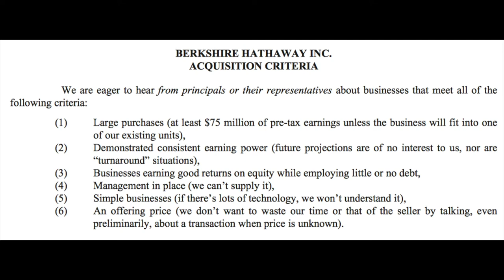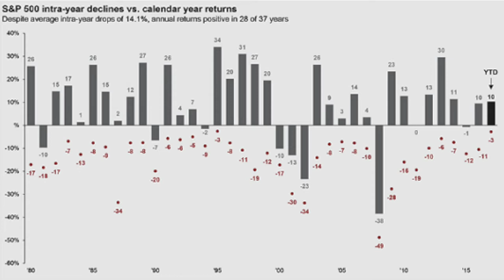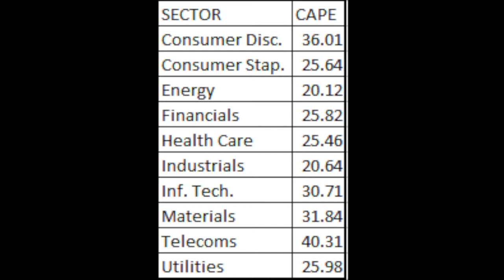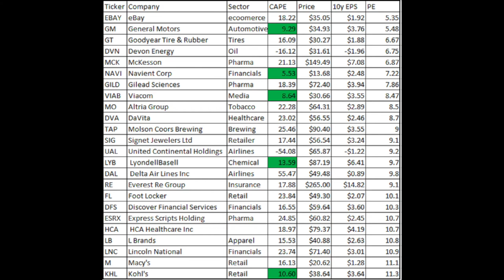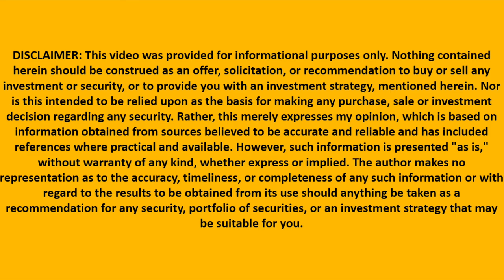Wonderful Business at a Fair Price? Possible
I am also a book author:
Modern Value Investing book:

According to Warren Buffett and Charlie Munger the best investment is to  find a wonderful business at a fair price.
A look at S&P 500 PE and CAPE ratios will show that with a bit of hard work it should still be possible to find great investments at good prices. The global stock market offers more possibilities so with proper research and due diligence it should be possible to find great investments at a fair price.